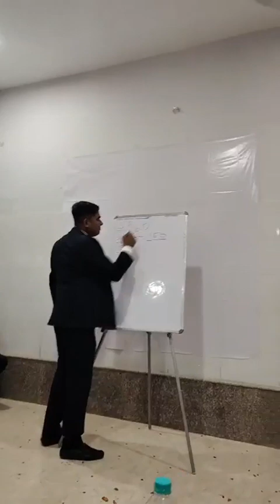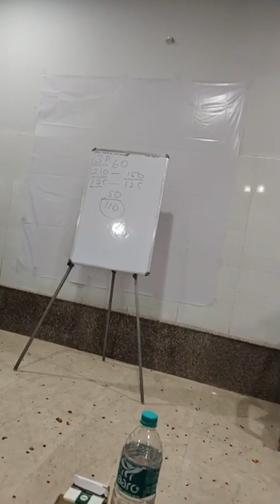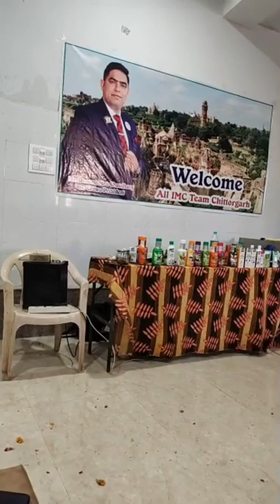Business करने का सही तरीका